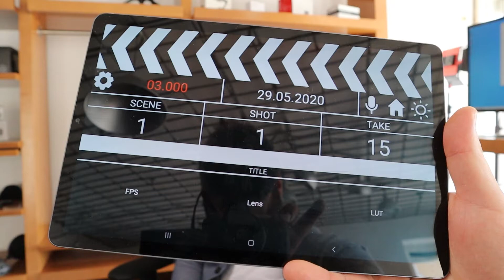Bloopers #5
Ko gre med snemanjem vse narobe!